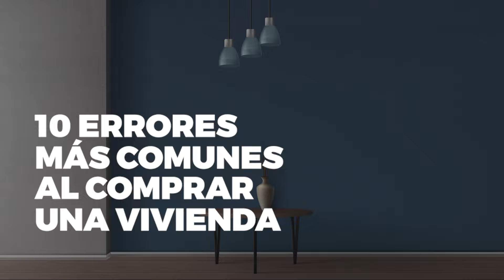❌ No cometas estos 10 ERRORES al comprar tu CASA 🏠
Comprar una casa es, probablemente, la decisión financiera más importante a la que se enfrenta una persona a lo largo de su vida. Conocer los factores fundamentales a tener en cuenta ante la compra de una nueva vivienda es importante a la hora de planificar el futuro y no poner en riesgo la salud financiera.

►Nuestro Blog con Consejos, Guías y mucho más
► Calcula la Reforma de tu Vivienda
► Visita Virtual para tu Vivienda